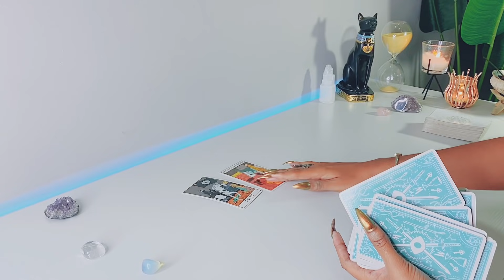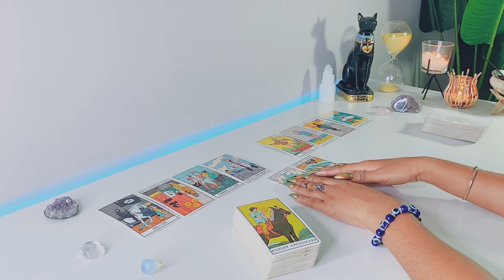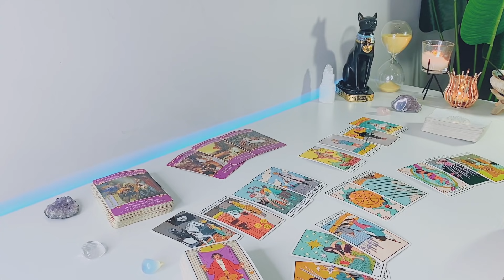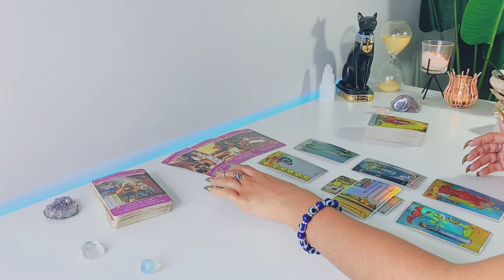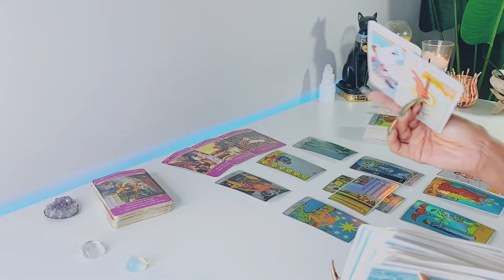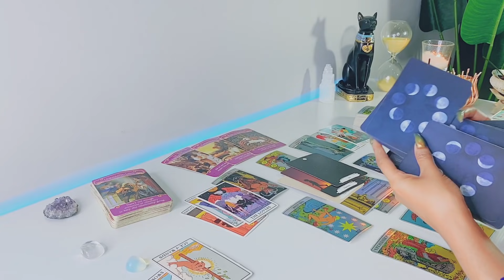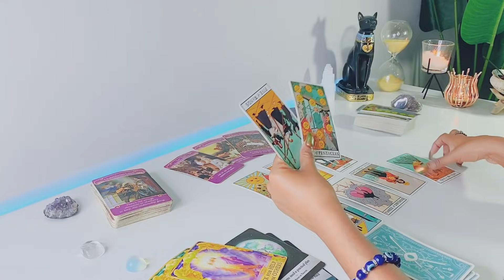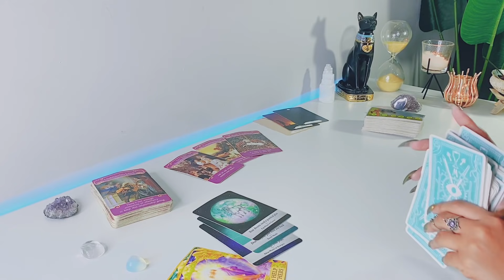Libra | This Love Is Being Blocked By Just ONE Thing! - LibraTarot Reading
Hi Libra! Hope you enjoy your LOVE tarot reading! - Feline Intuition

'I MANIFEST'

FREQUENTLY USED TAROT DECKS:

Arcanum Tarot

Rider-Waite Tarot

Gilded Tarot

Angel Tarot

Angle Answers